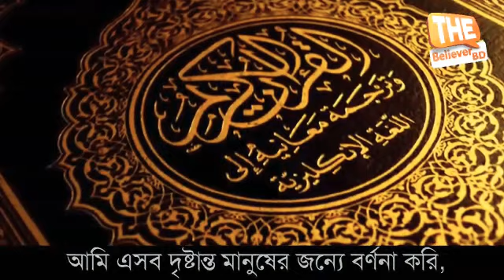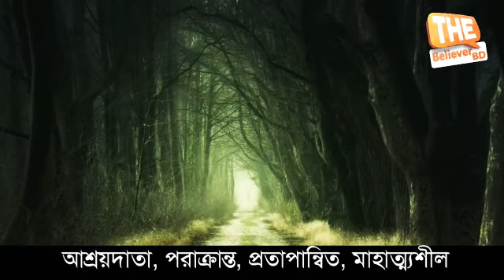সূরা আল-হাশরের শেষ সাত আয়াত, আবেগময় তিলাওয়াত বাংলা অনুবাদ সহ।